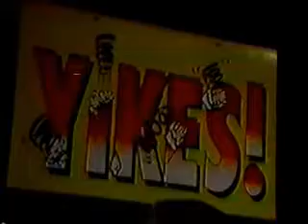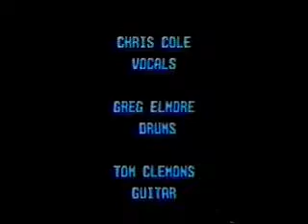Yikes! Live 1990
Yikes! with Greg Elmore and Chris Cole, 1990 at East Bay Cablevision, El Cerrito CA. With Tom Clemons, Andy Andrus and Rique Kuru. Professionally filmed, Live and unedited, broadcast on cable TV.
Whats it Gonna Take?